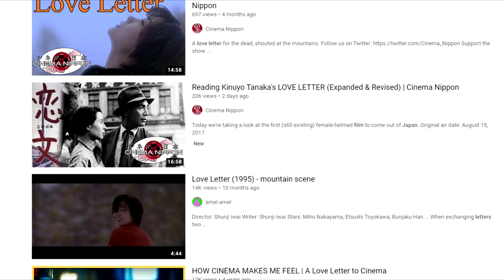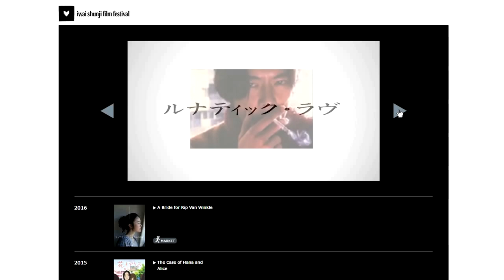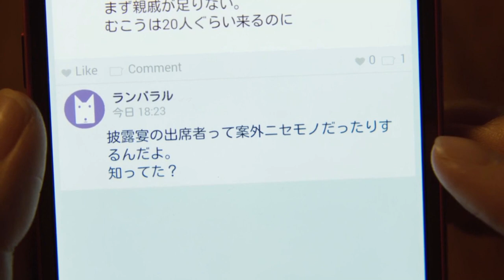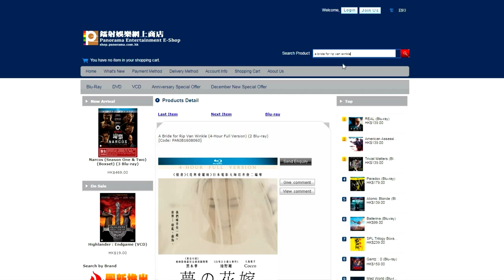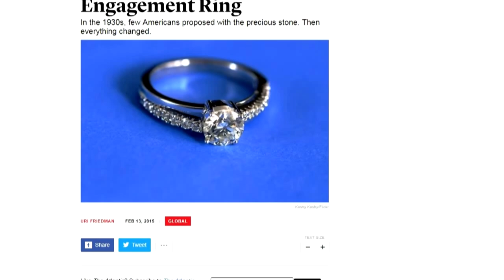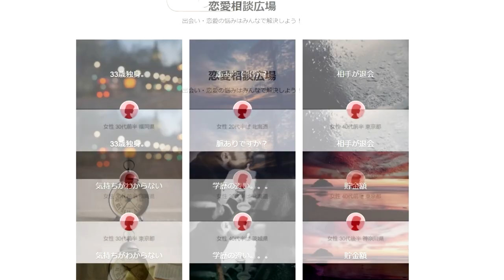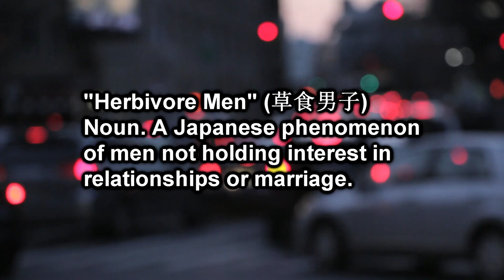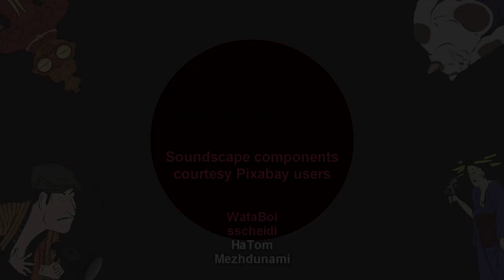A BRIDE FOR RIP VAN WINKLE’s History of Ceremony (Expanded & Revised) | Cinema Nippon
Let’s look back at 2016’s A Bride for Rip van Winkle and the ceremonies present throughout its lengthy runtime.

Originally aired January 22, 2018 This video contains updated music as well as audio and visual tweaks throughout.

Sound Design:
Freesound.org
Theme song by Abysmii

Image Credits:
Shunji Iwai photo courtesy Dick Thomas Johnson
Photo of school girls courtesy A. Davey